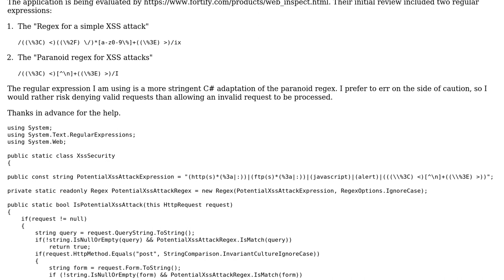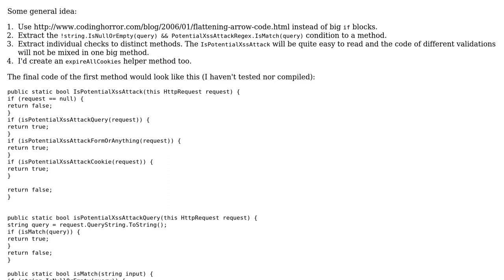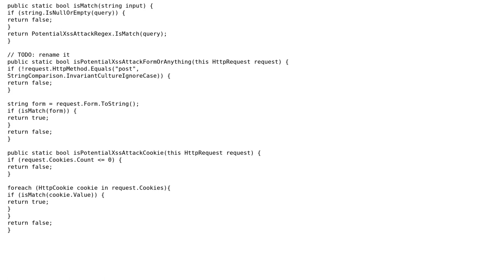Code Review: Evaluate/Refactor my ASP.NET XSS Security Helper Class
With thanks & praise to God, and with thanks to the many people who have made this project possible! You are responsible for your own actions.